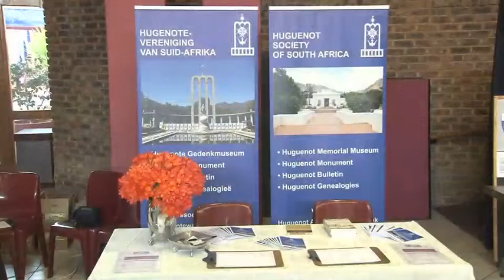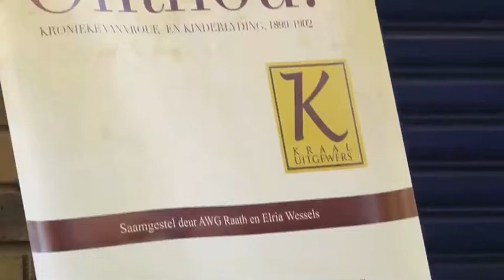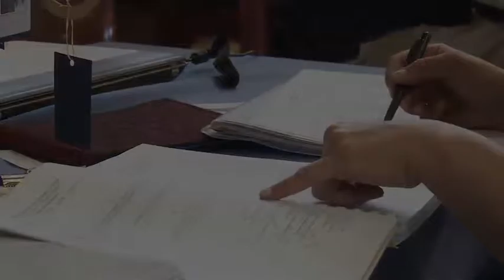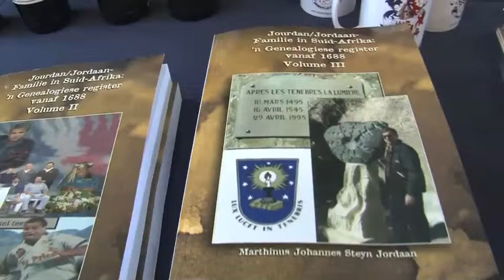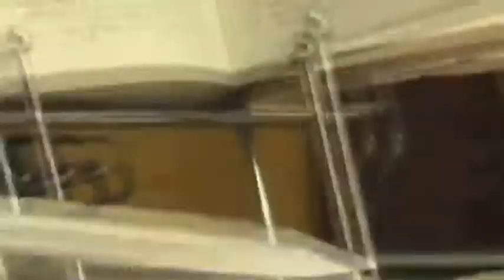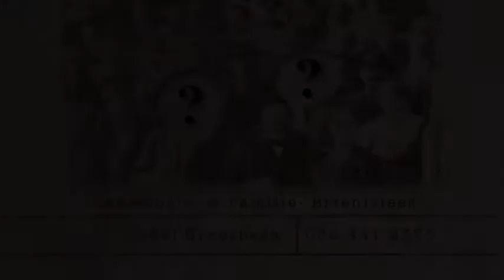Genealogie 15Min Highlights